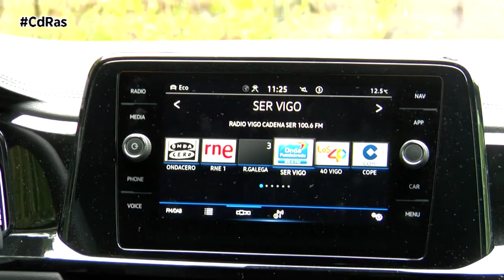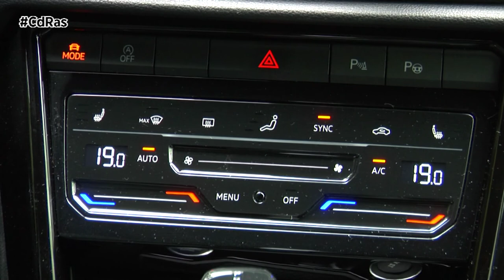VOLKSWAGEN T-ROC 2.0 TDI R-LINE HIGHLIGHTS & ACTIONS | By CdRas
La apuesta eléctrica de Volkswagen por la electrificación es a largo plazo, un plan para crear un futuro enchufable. Mientras, la firma alemana sigue confiando en la combustión. Esto queda claro al ver el nuevo T-Roc, la revisión del coche más vendido de Volkswagen en España y uno de sus superventas europeos, que llega sin ninguna opción eléctrica.

Es en el habitáculo en donde más se notan los cambios de esta actualización de media vida del T-Roc. Como ya ocurrió con otros modelos, la propuesta de Volkswagen pasa por un interior completamente actualizado, buscando un enfoque más tecnológico y avanzado, así como mejorando la sensación de calidad con materiales blandos y una gran dosis de negro piano en el acabado R-Line.

De serie, este acabado R-Line, el cuadro de instrumentos crece hasta las 10,25 pulgadas, con un volante completamente nuevo, con la botonería táctil. Incorpora acceso y arranque sin llaves, múltiples distintivos de la versión y el selector de modos de conducción.

Tras la primera toma de contacto, el T-Roc cumple con el objetivo de parecer más tecnológico, así como con su objetivo de ofrecer una mayor calidad percibida. Se nota el salto respecto a su predecesor y el sistema de infoentretenimiento ha ganado en sencillez, siendo ahora más intuitivo. A los botones táctiles hay que acostumbrarse, pero funciones como el de deslizar el dedo por el control de la temperatura para hacerla subir o bajar rápidamente, mejoran la experiencia del usuario. Por otro lado, conserva las cualidades del primer T-Roc, como una accesibilidad muy buena, una posición de conducción correcta y un gran confort. Sus proporciones son idénticas, por lo que la habitabilidad en las plazas traseras, correcta incluso para adultos, se mantiene intacta. Por supuesto, es compatible con los teléfonos móviles más modernos y con las aplicaciones Apple CarPlay y Android Auto.

Las novedades exteriores son más sutiles, con nuevos paragolpes, de aspecto más deportivo en este acabado R-Line, grupos ópticos LED y faros traseros oscurecidos de serie y opción de montar los IQ Light con faros matriciales LED y una tira iluminada en la parrilla frontal. Las llantas de serie son de 18 pulgadas, que además incorpora detalles deportivos como las barras del techo en color plateado. Como opcional gratuito, el R-Line puede adquirirse con el paquete ‘Black Style‘, con detalles en color negro, llantas específicas de 18 pulgadas, los pilares C con acabado en carbono y las ventanillas oscurecidas.

Las motorizaciones no han cambiado en este Volkswagen T-Roc. La marca mantiene su oferta de propulsores gasolina y diésel y, en esta ocasión, nuestros probadores se han puesto a los mandos de la versión diésel 2.0 TDI de 150 CV de potencia, con caja automática DSG. Es evidente que es un propulsor que se ajusta perfectamente a las pretensiones del vehículo. El rendimiento es máximo en los momentos que se le exige esa dosis de energía extra, agarrándose perfectamente en las curvas, sin que nos llevemos sorpresas. Una de las mejores decisiones de Volkswagen fue la de incluir la caja automática DSG de siete velocidades de doble embrague, posiblemente una de las mejores del mercado.